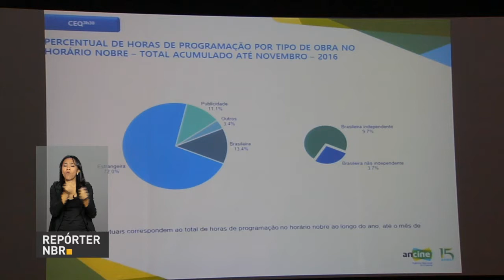Canais de TV por assinatura devem destinar três horas e meia por semana para conteúdo nacional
REPÓRTER NBR - 11.08.17: Ancine divulga publicação mensal com dados referentes aos canais de TV paga e a transmissão de conteúdo nacional. Por lei, os canais devem destinar espaço para  três horas e meia por semana, em horário nobre, para o conteúdo audiovisual de origem nacional.